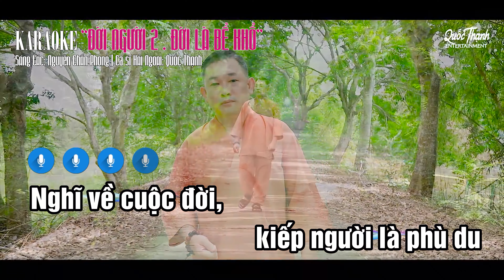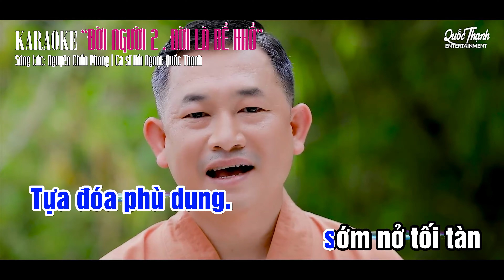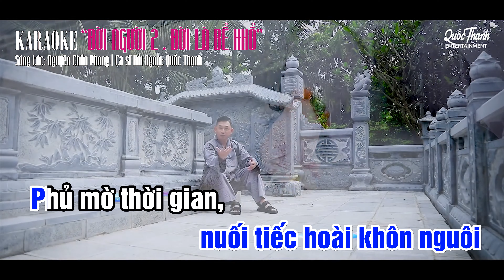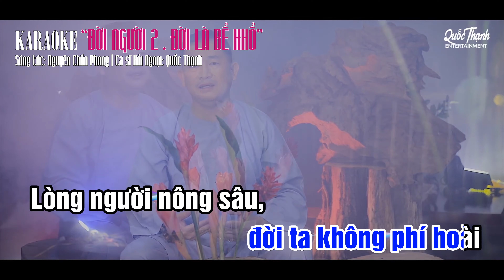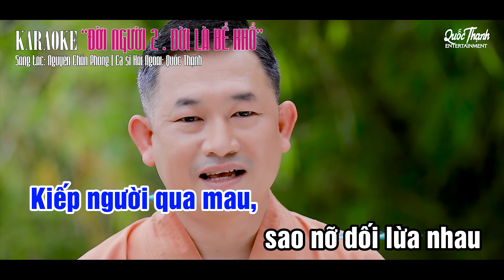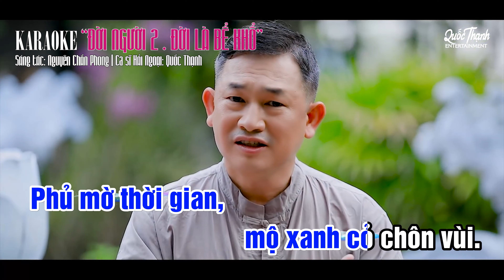KARAOKE ĐỜI NGƯỜI 2 - Quốc Thạnh | Official MV "ĐỜI LÀ BỂ KHỔ"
00:00 KARAOKE ĐỜI NGƯỜI 2 - Quốc Thạnh | Official MV "ĐỜI LÀ BỂ KHỔ" | Sáng tác: Nguyên Chấn Phong | Music Video Được quay hình tại Đồng Sen Tháp Mười Gò Tháp với khung cảnh quê hương Miền Tây tuyệt đẹp

ĐỜI NGƯỜI 2 "ĐỜI LÀ BỂ KHỔ"
Sáng tác: Nguyên Chấn Phong | Ca sĩ: Quốc Thạnh

Nghĩ về cuộc đời,  kiếp người là phù du
Bạc tiền lợi danh, ngày sau hóa bụi mờ
Trở về mộ sâu, hai tay chẳng còn chi
Giọt lệ chia ly , ai khóc cười thương ta

Khóc òa chào đời, biển  đời là bể khổ
Mỉm cười ra đi, đời ta không phí hoài
Lòng người nông sâu, hơn thua tranh dành nhau
Tình đời trả vay, mây bay hóa vô thường

Đời người thăng trầm, thoáng như mộng trăm năm
Nghèo khổ sang giàu, ai biết được ngày về
Tựa đóa phù dung. sớm nở tối tàn
Kiếp người qua mau, sao nỡ dối lừa nhau

Đời người cát bụi, bạc tiền vật ngoài thân
Trao nhau chữ tình, tham sân si lụy phiền
Tựa giấc chiêm bao, chớp mắt hồn xanh sao
Mộ sâu phủ lấp, kiếp sau còn thấy nhau.

Nghĩ về tình đời, Ta chợt buồn thương ta
Mắt nhắm tay buông, Tất cả đành trả lại
Một đời ngược xuôi, nuối tiếc hoài khôn nguôi
Phủ mờ thời gian, mộ xanh cỏ chôn vùi.

Quốc Thạnh Entertainment presents 🕒 18:00 Am Hôm nay  Tuesday August.20.2O24

Welcome to Quốc Thạnh Singer's Official
✪ Ủng hộ Quốc Thạnh Music | Góp sức duy trì kênh Âm Nhạc này .
✪ VIETNAM - BIDV Bank  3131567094  HUỲNH TẤN QUỐC THẠNH
✪ USA - BoA  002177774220  QUOC THANH TAN HUYNH

➥ © Bản quyền thuộc về Quốc Thạnh Entertainment ✪